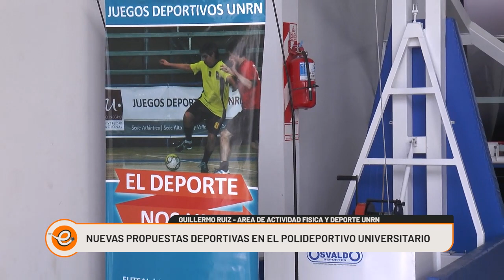NUEVAS ACTIVIDADES DEPORTIVAS EN LA UNRN